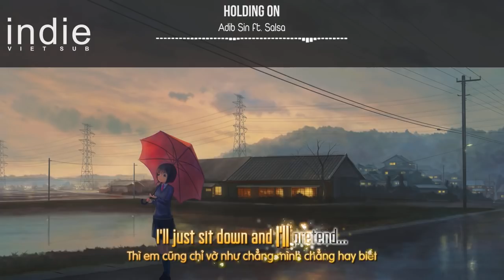[Vietsub+Lyrics] Adib Sin - Holding On (ft. Salsa)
►Adib Sin